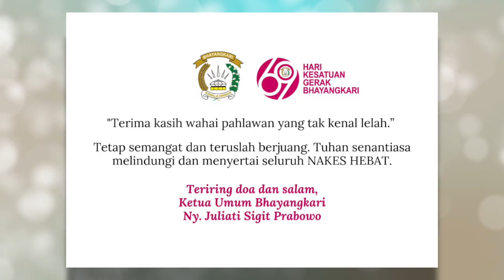Bakti Sosial Dalam Rangka HKGB KE-69 tahun 2021 di Pengurus Bhayangkari Daerah Yogyakarta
Bakti Sosial dalam rangka Hari Kesatuan Gerak Bhayangkari ke-69 tahun 2021, pada hari Rabu tanggal 7 Juli 2021, Ketua Umum Bhayangkari Ny. Juliati Sigit Prabowo memberikan bantuan kepada RSUP dr. Sardjito di Yogyakarta

Bantuan dalam bentuk paket kesehatan dan selimut disalurkan oleh Ketua Bhayangkari Daerah D.I Yogyakarta Ny. Dhani Asep Suhendar dan disampaikan kepada Direktur Utama RSUP dr. Sardjito melalui Kabiddokes Polda D.I Yogyakarta bapak Kombes.Pol. dr. Is Sarifin, Sp.B

Bantuan ini merupakan dukungan dalam penanganan covid-19 dan dapat dijadikan penyemangat dalam memerangi pandemi ini

Pelaksanan pemberian bantuan dengan selalu mentaati protokol kesehatan